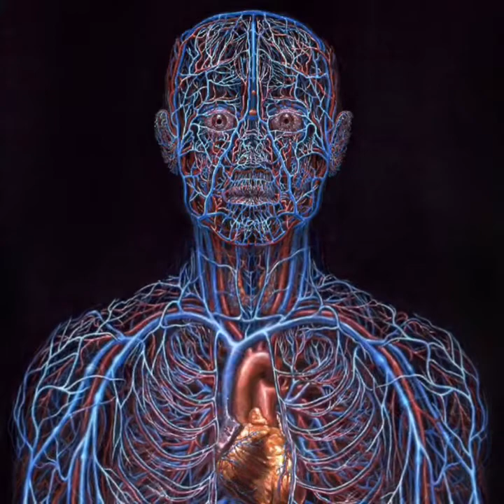Parabol/Parabola By TOOL (Cover) - Kaide Van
Art: Alex Grey

Cover of TOOL’s Parabol/Parabola by Kaide Van